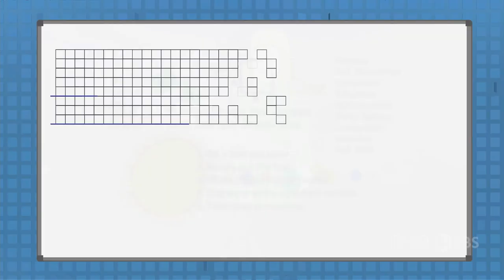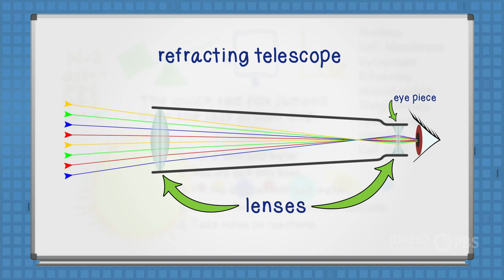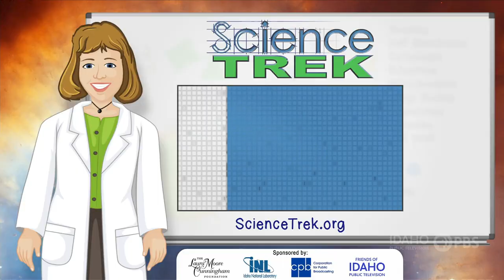Astronomy: Look Into The Past | Science Trek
Humans have been scanning the skies since the dawn of time.  Learn what astronomers learned through the ages and how advances in technology gave scientists whole new ways to see the universe. Take a look into the past on this episode of Science Trek, explore your universe!

Astronomy [ə-'strŏ-nə-'mē]
The study of everything in space beyond the Earth's atmosphere.

Humans look up into the sky because it is such a fascinating place. After Galileo's invention of the optical telescope, scientists discovered new planets, moons, stars, and galaxies. And with the invention of new instruments such as infrared and radio telescopes and our ability to launch vehicles and instruments into space, we've discovered amazing new objects such as black holes and supernovae as well as new facts about more familiar objects such as asteroids and comets.

You'll find lesson plans, facts, games, and more on our Science Trek